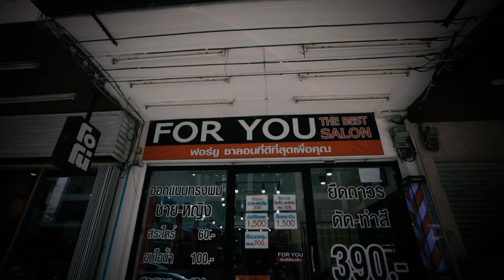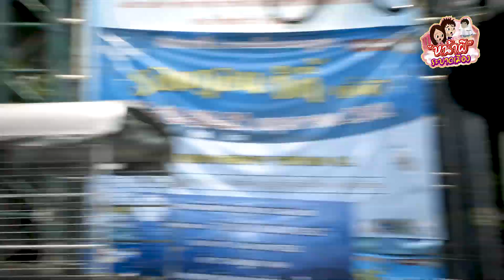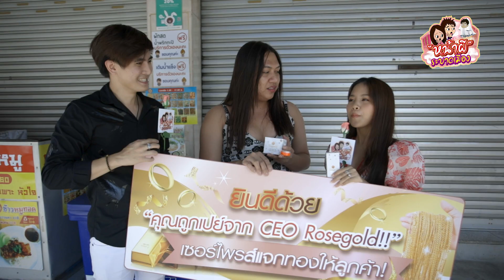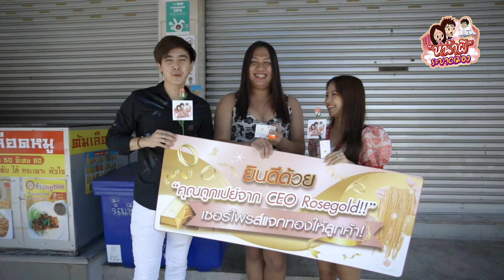หน้าผีระบาดเมือง EP.1 l สิวเหมือนผี เป็นมา 10 ปี มันหายไปได้ยังไง?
เมื่อ 2 บอส จาก แบรนด์โรสโกลด์
บุกเซอร์ไพร์สแจกทองลูกค้าโรสโกลด์
ที่ส่งรีวิวจริง กับ หน้าใหม่ ชีวิตใหม่
เราไม่รอช้า พาทุกคนบุกไปดูทันที ว่าจริงไหม
เคสแรก ตอนแรก พี่ อัศนี สร้อยโค้ง
ที่บอกเราว่า สิวเค้าเหมือนฝีเลย เม็ดเป้ง
เป็นมา 10 ปี เเล้ว ก็ไม่หายไปไหนซักที
จนมาเจอโรสโกลด์ ใช้ต่อเนื่อง 3 เดือนเเล้ว
ผลจะเป็นยังไง ตามไปดูในคลิปได้เลยจ้า

Seacret Forest Cream ครีมน้ำระเบิดบำรุงรากผิว สารสกัดจากดอกไม้ 30000 ปี แก้ปัญหาผิว สิว ฝ้า กระ จุดด่างดำ หน้ากระจ่างใส ปรับสมดุลความชึ่มชื่น จากแลปอันดับ 1 ใน 5 ของเกาหลี

ราคากระปุกละ 790 บาท (สินค้าจำนวนจำกัด)

Seacret Forest Cleansing Gel เจลล้างหน้าเนื้อละเอียด จาก ธรรมชาติ นุ่ม ละเอียด พร้อมสารสกัดมากมาย ที่จะช่วย บำรุง ลดปัญหาผิว และ ปรับความเรียบเนียน และ ความใส ในขณะที่เราล้างหน้า ล้างปุ๊ป นุ่มปั๊ป

ราคากระปุกละ 490 บาท (สินค้าจำนวนจำกัด)

ติดตามแบรนด์โรสโกลด์ได้ที่

บอสวาวน้ำ : waewwan kaewkomin
บอสหนึ่ง : nueng tanthanit gunnanthorn

Line@ : @rosegoldthailand